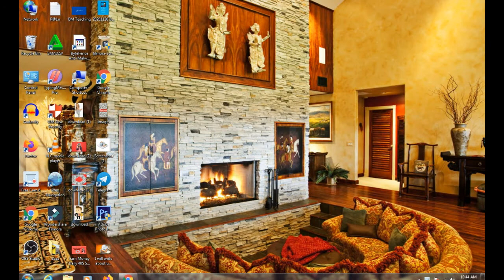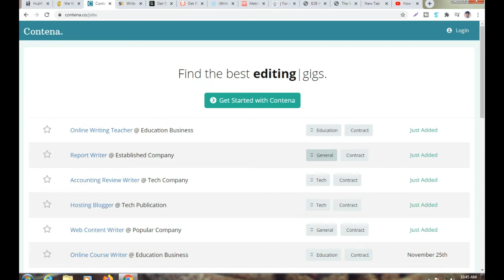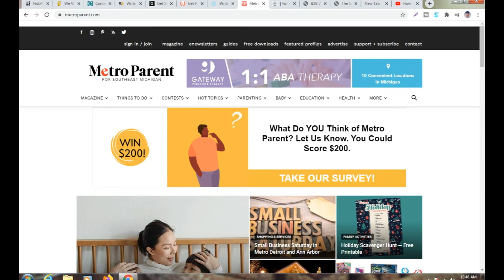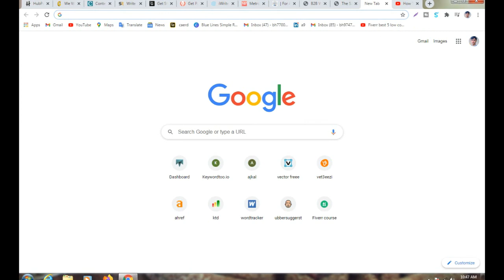Earn $20 to $50 per article/ Top 10 Article Writing Websites / Make Money Online/ Writing jobs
In This video i can tell you 10 best Article  Writing Websites that can pay you Money. You can Earn Online Money By Type different Article.
you can learn how can i earn money by online writing articles. After watching this video you can able to earn money online by writing. So this video is help you to make money online in Pakistan by Writing different Post, stories, articles, Magazines and much more.
 You can get paid for writing stories, get paid for writing articles,  highest paying jobs, article writing jobs article writing jobs online
BM Teaching
BM teaching
In the below i will mention Different Websites that can pay you by writing the articles and writing the magazines.
BM Teaching

BM Teaching
writing articles
types of writing
editorial writing